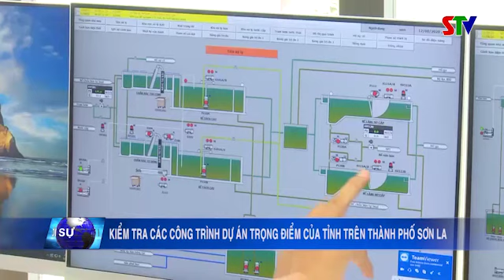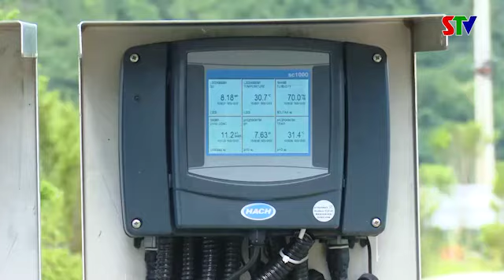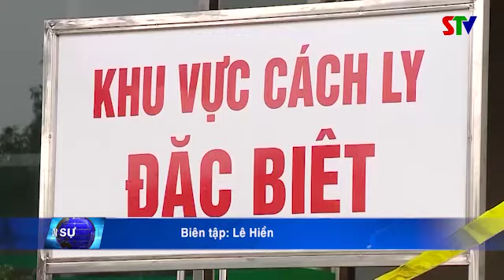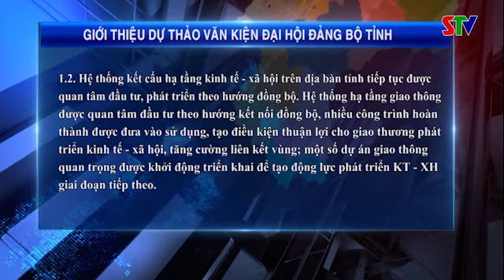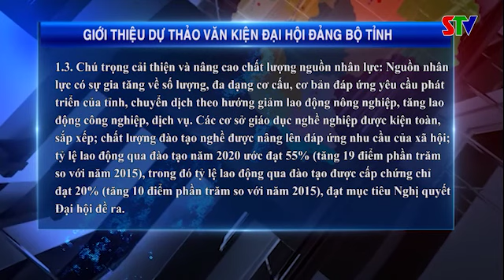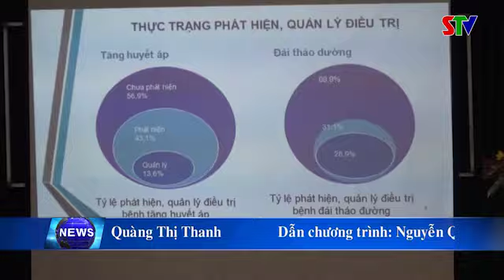Thời sự truyền hình tối ngày 12/8/2020